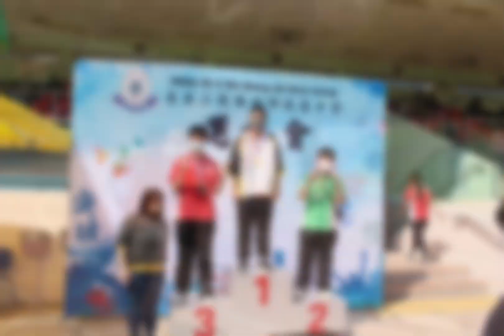第十八屆校內四社運動會